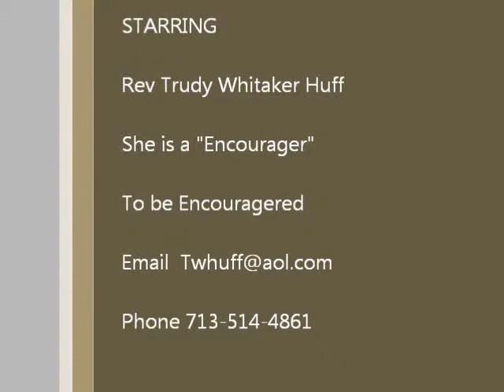The JTC X-Change Radio Show with E.Wilson "the Comversator" with Rev Trudy Whitaker Huff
Rev Trudy Whitaker Huff shares on "The Power Of The Resurrection" at Riceville MT. Olive Baptist Church in Houston Tx, If you would like to be "Encouraged,Listen in and contact Rev at or .. The JTC is on the Move!